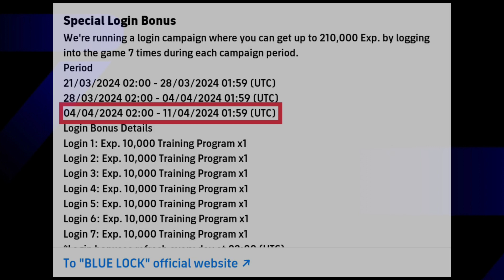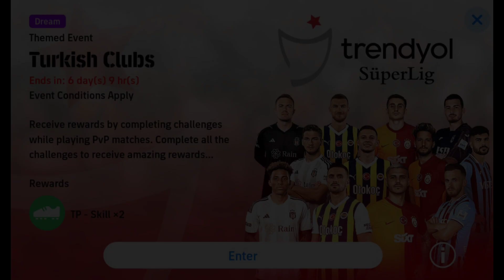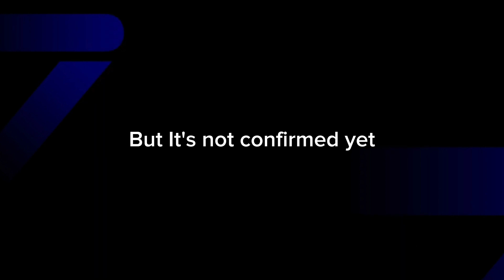what's coming on Tomorrow and Next Thursday in eFootball 2024 Mobile? New Big Time and Free Coins 😍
pes2024 mobile efootball 2024,efootball 2024
mobile,efootball maintenance, efootball 2023 not opening,efootball 2024 update size,new update in efootball,efootball not updating, update problem efootball,efootball 2024 mobile,efootball 2024
updates Upcoming efootball points players in pes 2024, upcoming pack in efootball 2024,what is coming on thursday in pes 2024, upcoming events in efootball 2024 mobile, what is coming on monday on efootball 24, what is coming today in efootball 24, what is coming today in efootball
24,efootball mobile upcoming update,best team in efootball pes 2024,efootball upcoming premium pack, what is coming tomorrow in efootball
24,efootball 2024 upcoming events,efootball
2024 mobile information, upcoming players In
efootball 2024, upcoming club pack in efootball, How to get event condition in pes,how to set event condition in efootball 2024,

tomorrow efootball 2024 update malaylam,best jersey pes 2024 mobile new update, best mobile football games 2024,efootball 2024 event condition problem, pes 2024 event condition malaylam, what is coming on monday in pes24,best speed players in pes 2024,best beginning in efootball 2024,efootball mobile attacking tips,efootball 2024 event condition Attacking tips efootball 2024 mobile,efootball 2024 pack opening, how to get event condition in pes,efootball 2024 pack opening malaylam,complete objectives efootball 2024,passing tips efootball 2024 mobile, efootball